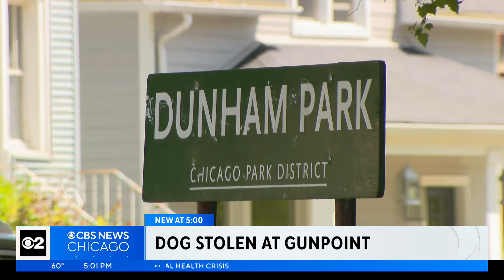Dog stolen from woman at gunpoint on Chicago's Northwest Side, police say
Police say the victim was walking her French bulldog when an unknown suspect approached her from behind, displayed a firearm, and demanded her dog.